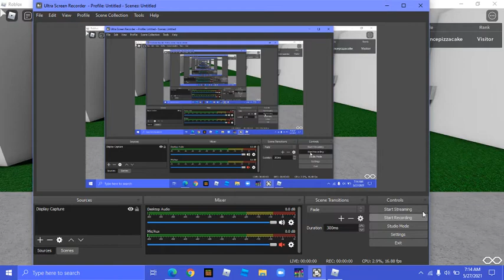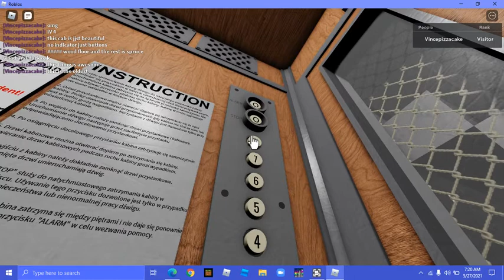2 famous elevators